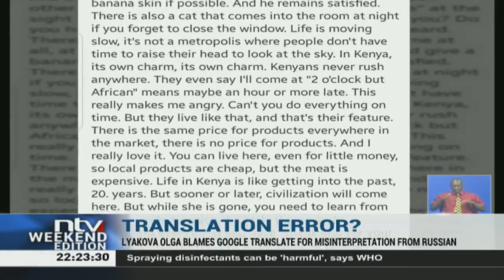Ukrainian athlete Lyakova in trouble over racist remarks